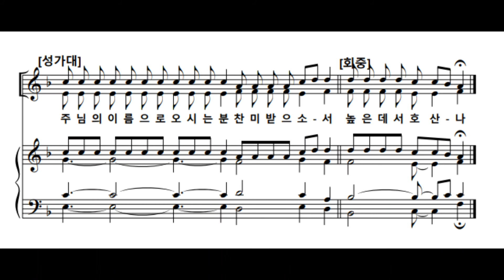임석수 신부(Fr. Lim Seoksu Paulus) 미사곡2 - 거룩하시도다(혼성합창)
임석수 신부 작곡
노래 부산가톨릭합창단(지휘 이성훈 바오로 반주 이효진 소피아)